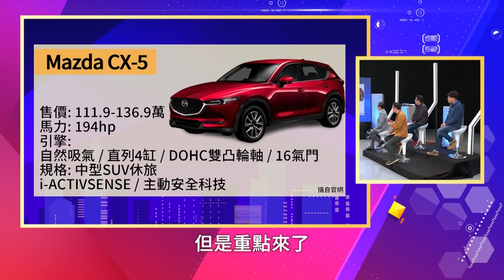國產車進口車怎麼挑？百萬預算SUV推薦這幾台！ (精彩片段)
國產車還是進口車好?
百萬預算SUV推這幾台準沒錯啦~

░ 節目資訊 ░
每週六日 晚上10:00 JET 綜合台 | 首播
每週六日 晚上19:30 JET 綜合台 | 重播
每週六日 早上08:00 東風衛視   | 重播

░ 跟我們聊天 ░
👉 FB 粉絲團